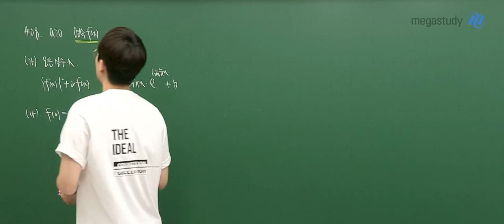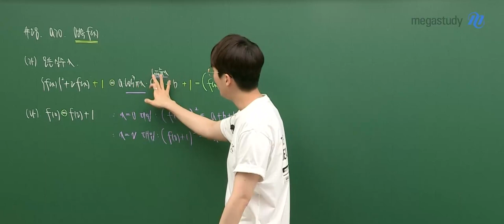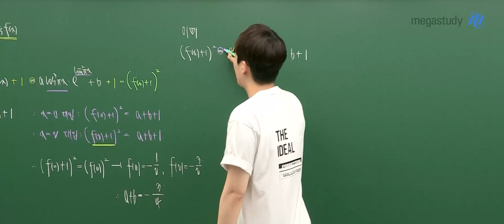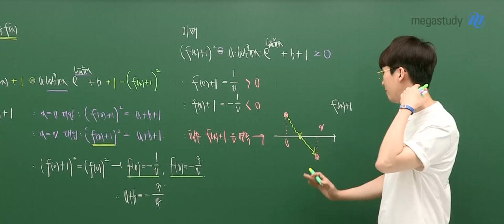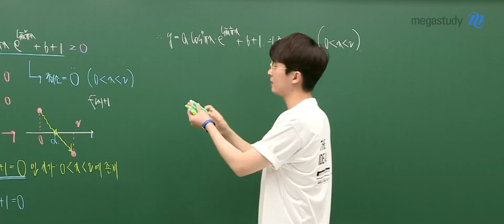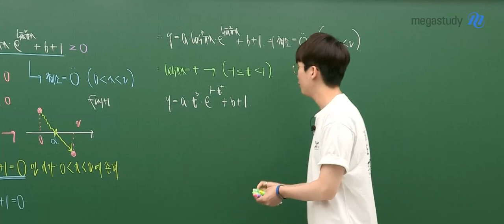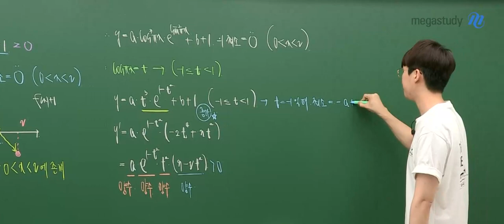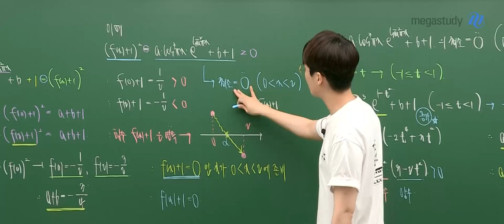[메가스터디] 수학 김기현쌤 – 2024학년도 고3 6월 수학 미적분 모평 해설강의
수학 김기현 선생님의 고3 미적분 해설강의 영상입니다.